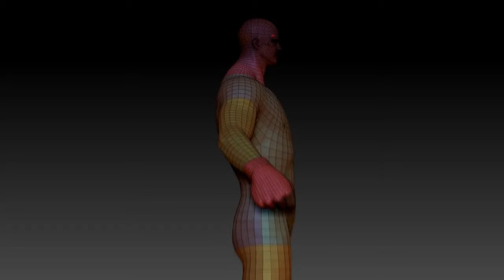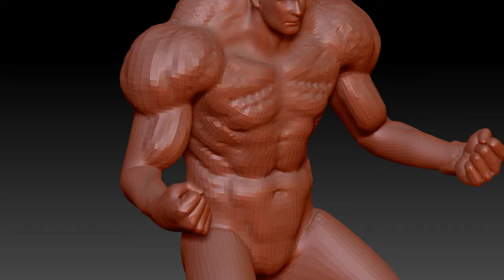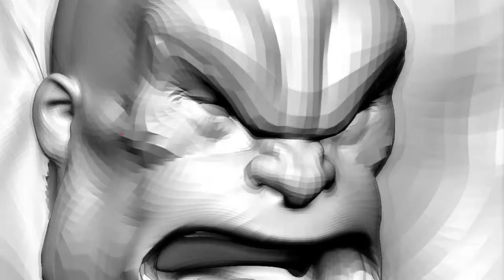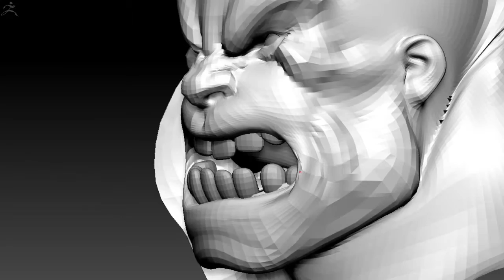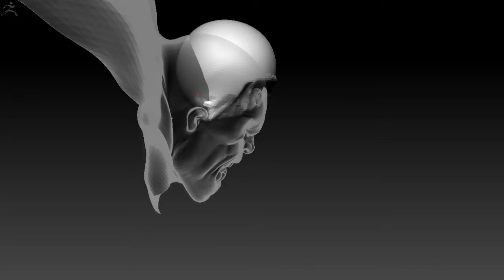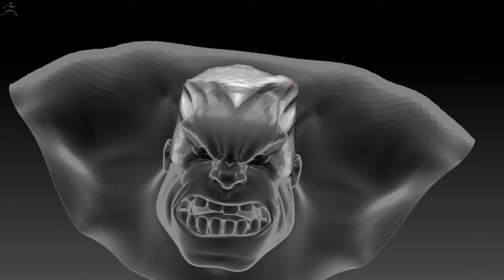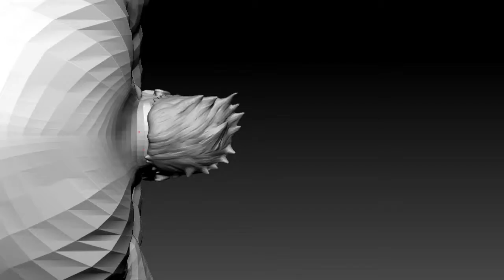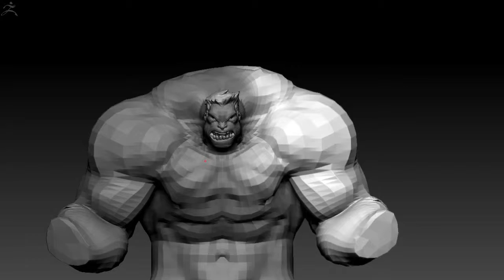CG Pyro Term 15 020 OnehourAlldays Red Hulk ZBrush SpeedSculpt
020 Red Hulk challenge onehouralldays CG Pyro Zbrush
Hi, here one speed sculpting (1 hour) of "Red Hulk" This is the model #020 for the challenge "One Hour, All Days 2019" If this like you, join us using the hash tag